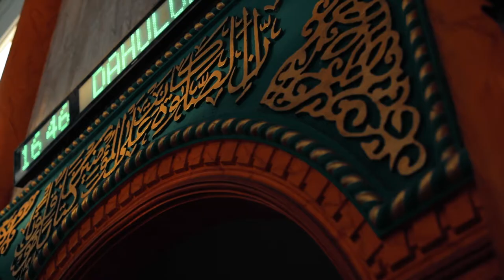Ketukan Hati - Ciptaan : Laksamana TNI (Purn) Siwi Sukma Adji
Ciptaan : Laksamana TNI (Purn) Siwi Sukma Adji

El Lima Band
Vokalis: Laksma TNI Tedjo Sukmono

Song Copyright @ Siwi Sukma Adji - 2020. Any reproduction or illegal distribution of the content in any form will result in immediate action against the person concerned.

Semua video, gambar, dan grafik yang digunakan dalam video tersebut adalah milik pemiliknya masing-masing dan saluran ini tidak mengklaim hak apa pun atas mereka.